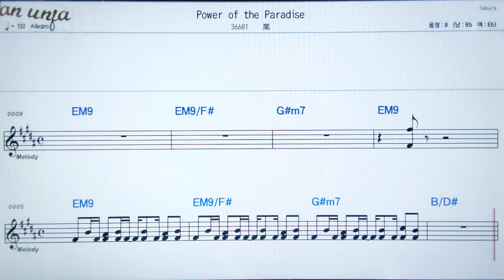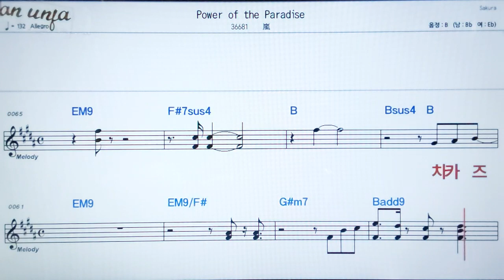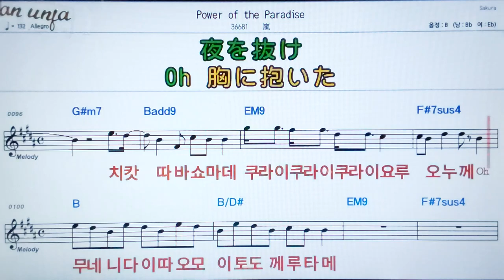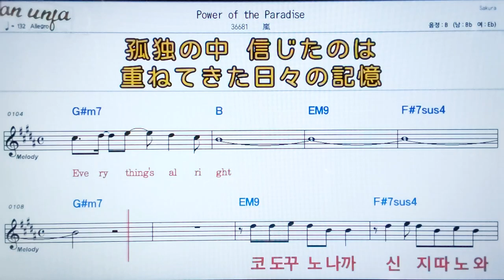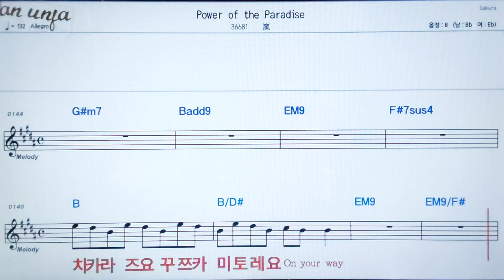Power of the paradise/아라시💖日本の曲( 한글 발음)악보, 코드, ,가사,Karaoke*카라오케 반주